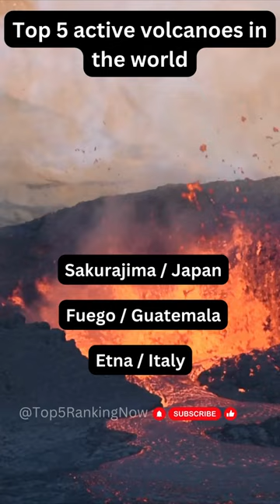Top 5 active volcanoes in the world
This short video lists top 5 active volcanoes in the world as of 2023.